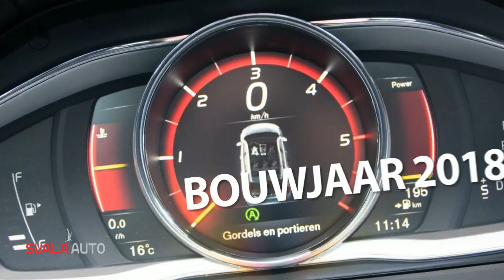Volvo V60 D3 150pk Geartronic Polar+ Luxury